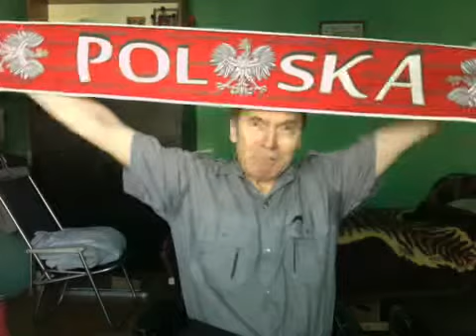Polska-Dania mecz dzisiaj o 20:45